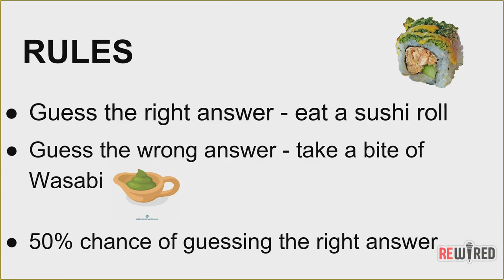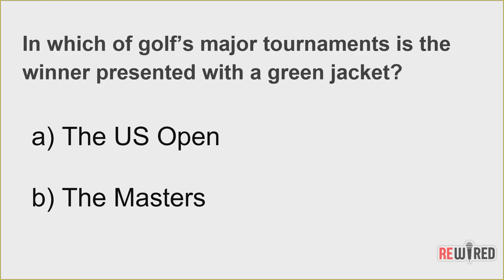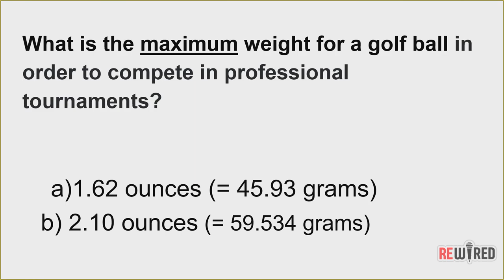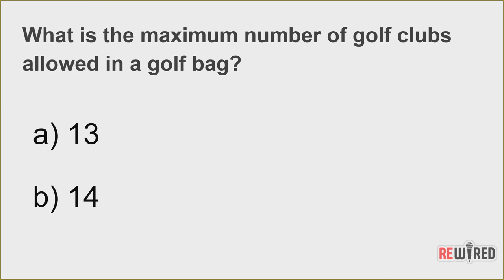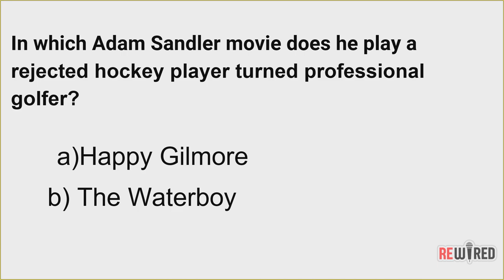How To Pick The Perfect Wedding Venue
Picking the right venue is one of the most crucial factors in planning a wedding. Fortunately we had Catherine of Eldorado Park Golf Course who overlooks all of their events sit down and break it down for us. We discussed everything from budgeting, how far in advance to book your date and some interesting ideas to make your ceremony stand out.

We hope you enjoy our final season of 2022.

Tune in every Wednesday night at 7pm for new episodes and listen on Spotify and Apple Podcast.